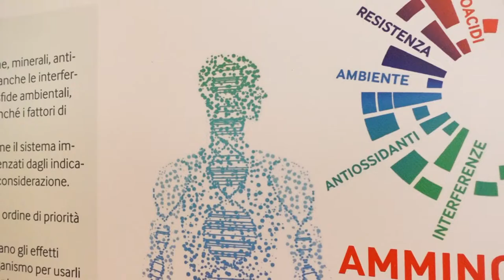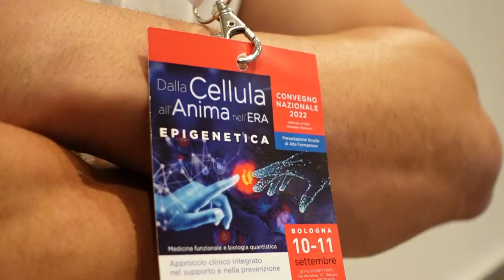Bartolomeo Allegrini - Medico Esperto di Omeopatia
Scopri tutto sulla scuola di Alta Formazione

ello-epigenetica-biofisica-nutraceutica-e-nutrizione